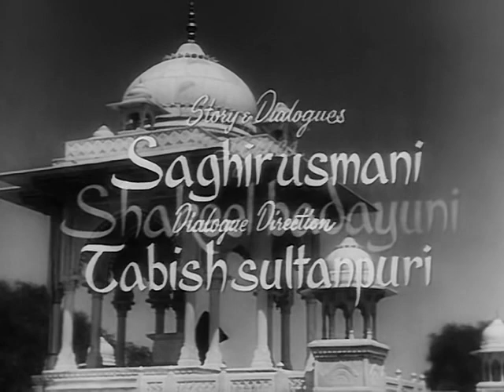Chaudhvin Ka Chand - Guru Dutt, Waheeda Rehman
Chaudhvin Ka Chand, 1960
Director: M. Sadiq
Lyrics: Shakeel Badayuni
Choreographer: Sohanlal
Playback: Asha Bhosle, Geeta Dutt, Lata Mangeshkar, Mohammed Rafi, Shamshad Begum
Cast: Guru Dutt, Waheeda Rehman, Minoo Mumtaz, Rehman, Johnny Walker, Mumtaz Begum, Parveen Paul,  Tun Tun

English subtitles included. The opening song - during the credits - wasn't subtitled for some reason, but Fantine has created them and the song explains the importance of Lucknow once upon a time and the subs are very helpful to those of us not understanding the language. Much thanks to Fantine.

The Encyclopedia of Indian Cinema has this to say about the film:

Dutt apparently commissioned Sadiq to make
this Muslim social to help the maker of
Rattan (1944) out of his impecunious
condition. The love triangle pivots around the
Islamic practice of purdah, which forbids
women to show their face to men outside
their immediate family. A nawab (Rehman)
catches a brief glimpse of Jamila’s
(W. Rehman) face and falls in love with her. At
his sister’s party, he manages to get hold of a
torn fragment from Jamila’s veil and gives it to
a maidservant to trace the identity of its
owner. Jamila happens to exchange her veil
with that of her friend Bano and so the nawab
identifies the wrong woman. This mistake
becomes a tragic irony when the nawab,
having refused to marry a woman chosen by
his ailing mother, persuades his close friend
Aslam (Dutt) to marry the maternal choice
instead: that woman turns out to be Jamila.
When some time later Aslam realises that his
friend the nawab is in love with his wife
Jamila, he pretends to tire of her, hoping that
she will demand a divorce and so will be free
to marry the nawab. The nawab soon learns of
Aslam’s attempted sacrifice and in the
tradition of male friendships on the screen,
the nawab chooses to die for his friend and
commits suicide. In later release prints, two
song sequences, one being the famous Rafi
solo Chaudhvin ka chand ho, ya aftaab ho,
were rendered in color although designed
for b&w.

Although there are some songs on YouTube with Chaudhvin Ka Chand Ho in color, as far as I know none of the complete films uploaded here - including one by the former copyright holder - has either of the two. This version has both. One of them replaced the black and white version of my main source and, as it came from a television broadcast (thanks much, Muz!), it has English subtitles 'hardcoded' or 'burned' into the video.

Awards won:
    Filmfare Award for Best Male Playback Singer – Mohammed Rafi (1961) – for "Chaudhvin Ka
                    Chand" (1960)
    Filmfare Award for Best Lyricist – Shakeel Badayuni (1961) – for "Chaudhvin Ka Chand" (1960)
    Filmfare Award for Best Art Direction – Biren Nag

While working on this film, word came that Minoo Mumtaz had passed away. I admired her and her work in films tremendously and this film will serve as a fitting epitaph for her film career. She's working with her best partner, Johnny Walker, and contributes to the film in ways additional to her outstanding dancing on two songs. The body of work she leaves behind makes her one of the immortals. So, here's to you, Minoo Mumtaz, for the colorful life you led and for the color you brought into the lives of all that love you and have enjoyed your films:

If you follow his links you might come across a Minoo Mumtaz compilation DVD. Anu has a tribute combined with song links:

COPYRIGHT INFORMATION:
The Indian copyright law: